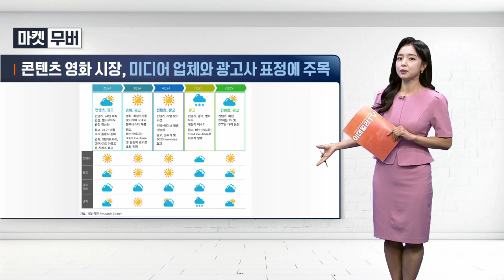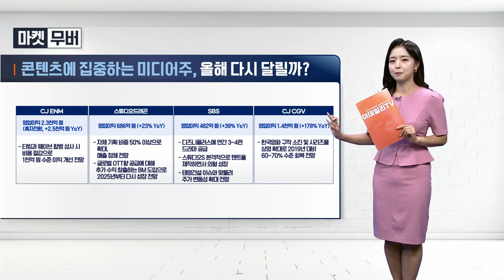코로나 이후 완전히 뒤바뀐 영화·미디어 산업 | Final Shot (20240508)